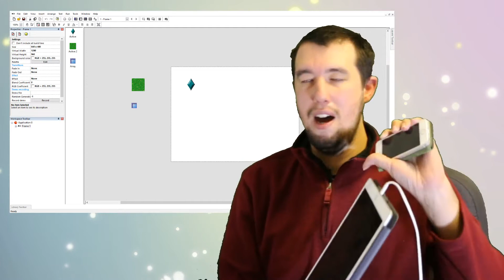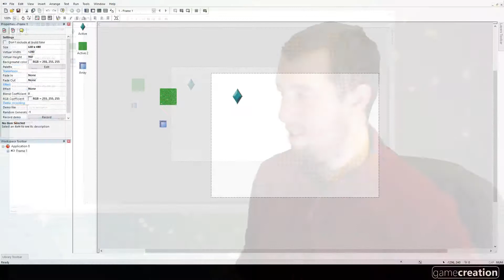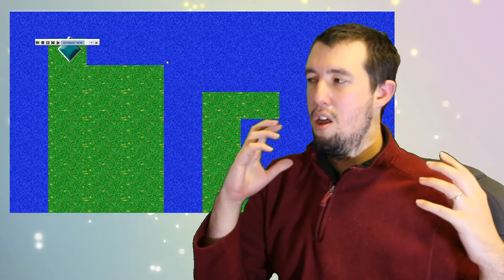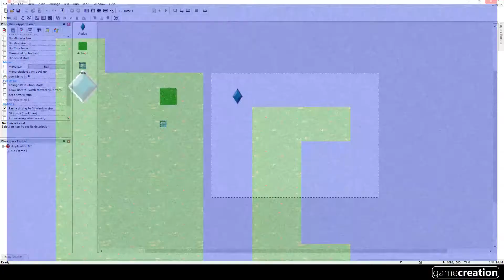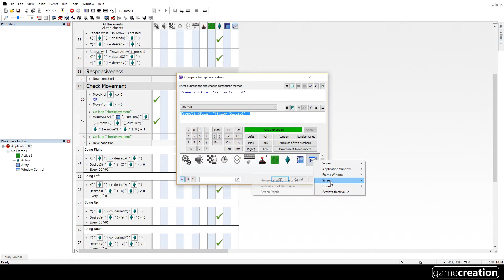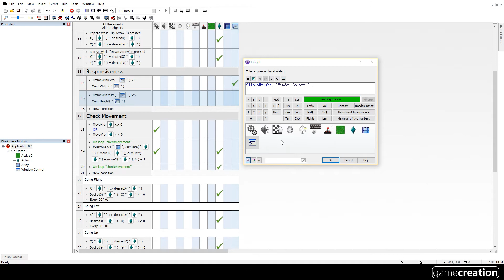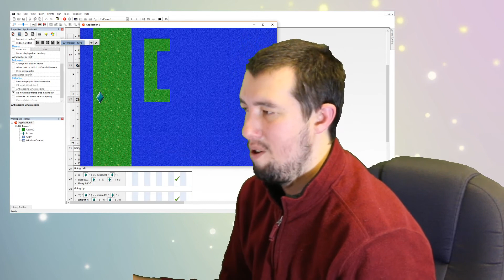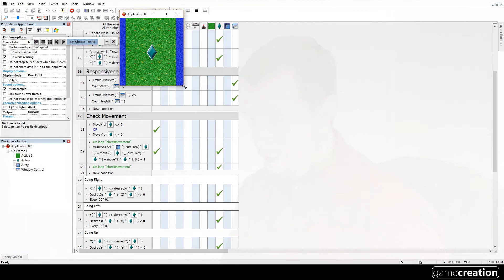Create an RPG - Clickteam Fusion 2.5 - Pt 9 (Clickteam Tutorial)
Create an RPG game with Clickteam Fusion 2.5 Part 9.

We look at making our game responsive so that it fills the whole window, on any device. We also get rid of the menu at the top.